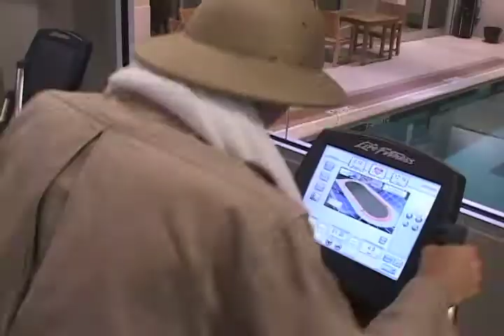W.I.L.D. Wheeling - The Westin Chicago North Shore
The Westin Chicago North Shore
601 N. Milwaukee Avenue